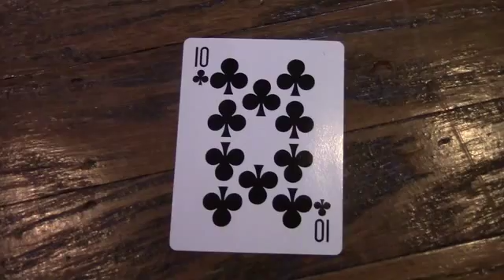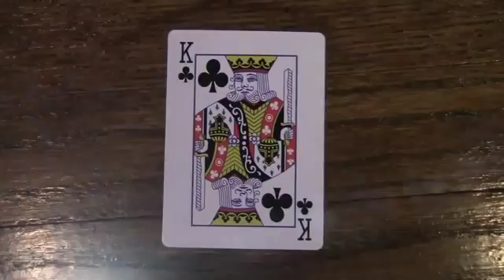Playing Cards- Kayla Kendrick